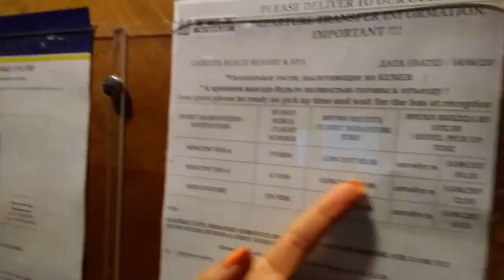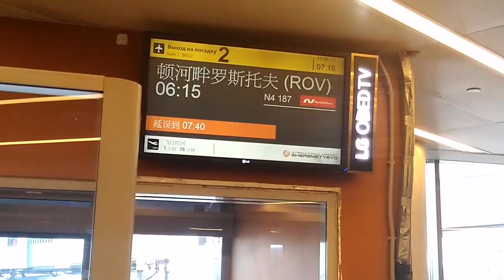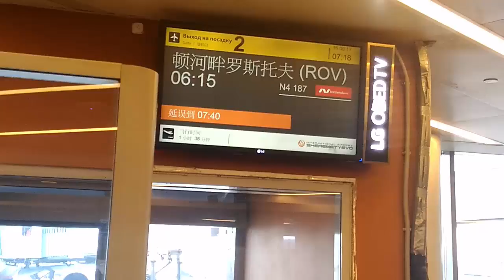Как мне туроператор Tez Tour и авиакомпания Vim Avia испортили отпуск